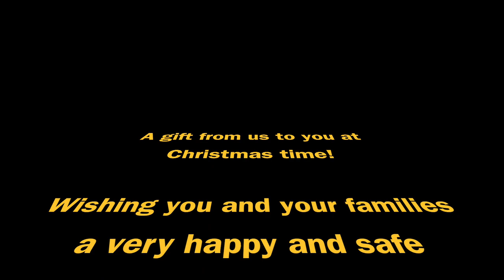Merry Christmas Everyone (lip sync) by Shavington Primary